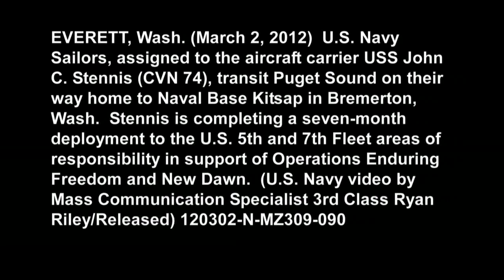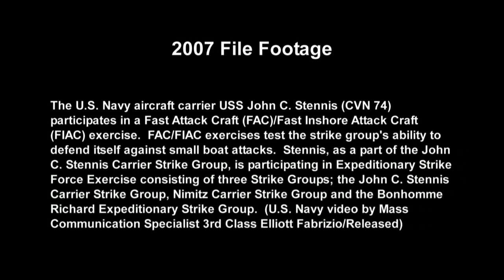USS John C Stennis File Footage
File footage of the U.S. Navy aircraft carrier USS John C. Stennis (CVN 74).